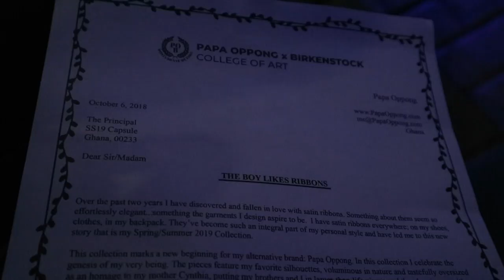SOME PEOPLE JUST LIKE TO CHEAT| GHANA VLOG 01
m_efuaa

m_efuaa

lizzelly